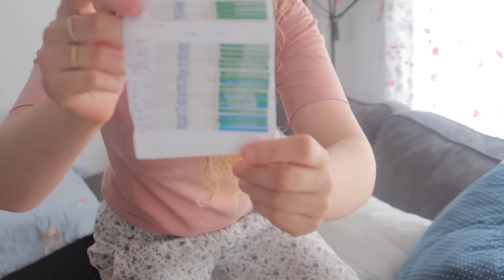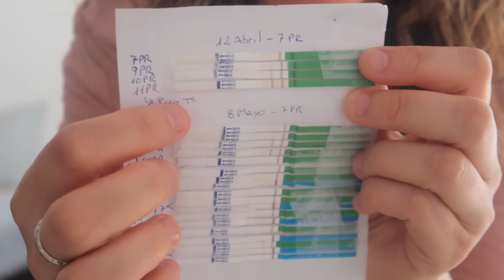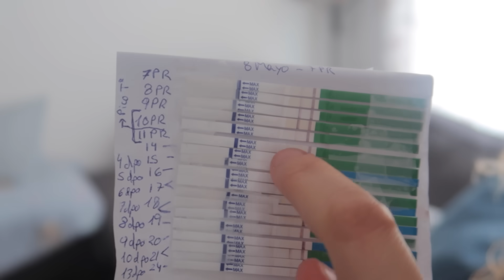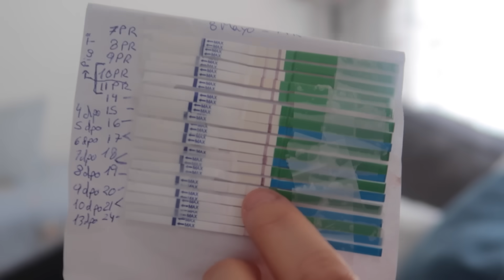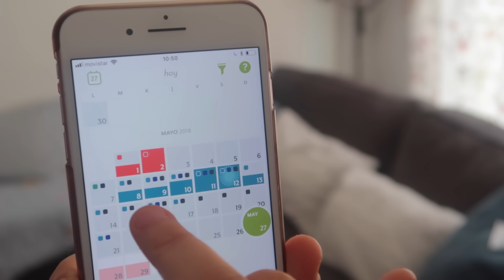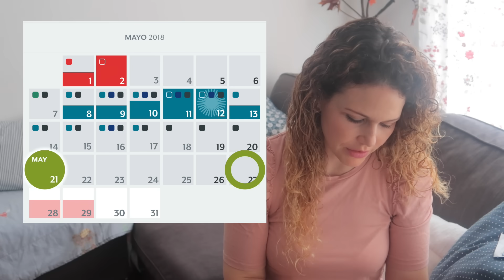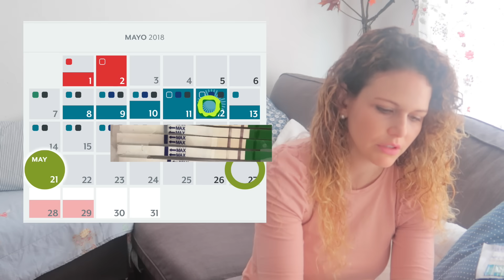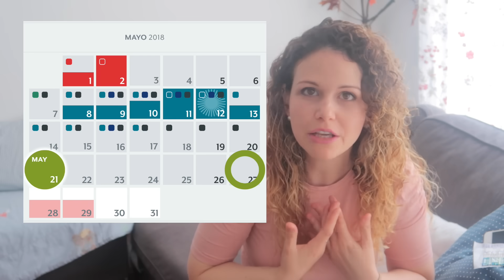SÍTNOMAS de EMBARAZO y pruebas antes de LA FALTA | Familia Tutti Vlog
¡¡Hola Tutis!! Hoy toca vídeo extra :) Ya que muchas me lo habéis pedido he decidido compartir todos mis síntomas de embarazo antes de saber que estaba embarazada. Además os enseño cómo el test de ovulación me estaba prediciendo el embarazo antes de hora.
Ya sabéis que los vlogs intentarán seguir la misma dinámica de siempre, espero que los sigáis disfrutando :) ¡Gracias por estar ahí! ¡¡¡Abrazos!!!

Un día en nuestra vida, nuestra rutina de mañana, de tarde de noche, con nuestra familia, momentos cotidianos o el día del parto, el test de embarazo en directo, challenge, TAGs, recetas, cumpleaños, maquillaje, haul... Compartimos todos aquellos momentos que creemos bonitos para recordar o que algo podemos aportar al enseñarlos. No todo es un camino recto y aún y así lo mostramos porque no dejamos de reflejar nuestra naturalidad en nuestros vídeos. Por ello solo pedimos respeto, tolerancia y empatía y agradecemos mucho vuestro apoyo, ése es el motor de nuestro canal. ¡¡ LOS TUTTIS !!